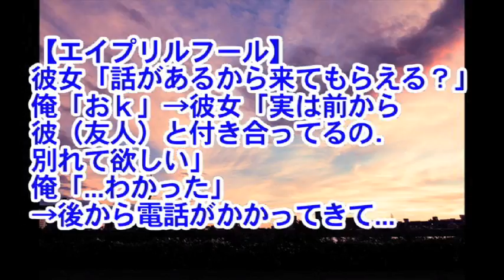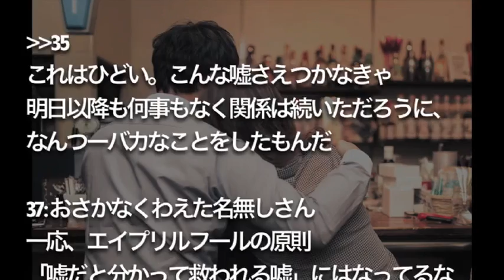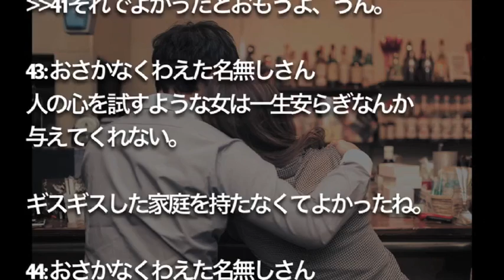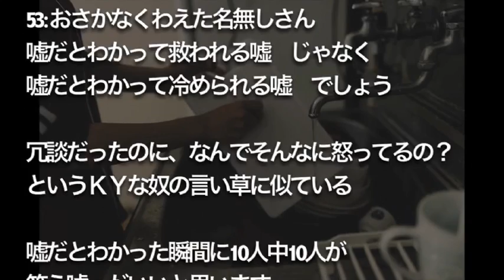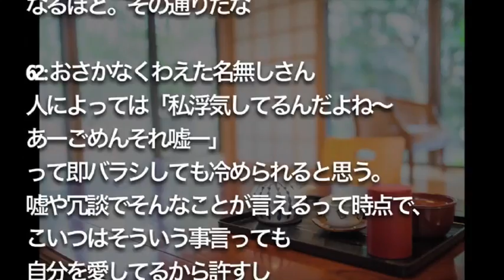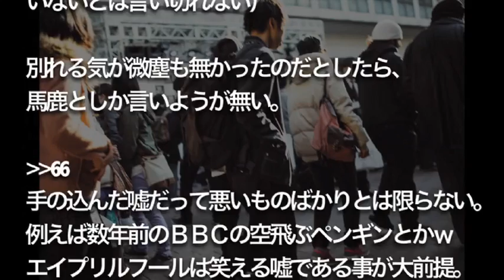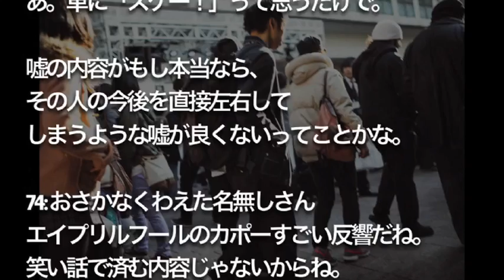【エイプリルフール】 彼女「話があるから来てもらえる？」 俺「おｋ」→彼女「実は前から彼（友人） と付き合ってるの．別れて欲しい」 俺「...わかった」 →後から電話がかかってきて...